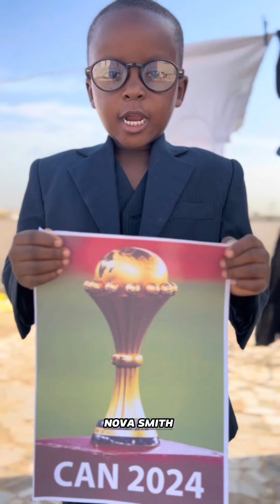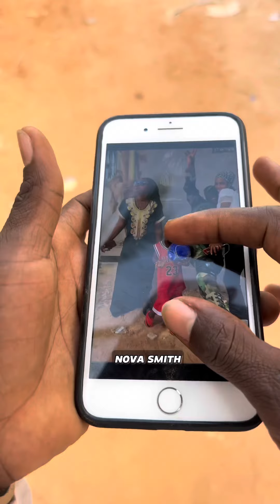CAN 2024 ,NOVA SMITH ET SES COMÉDIE 😂😂